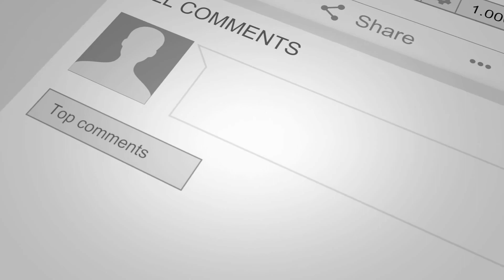Grace (2009) Movie Trailer and Review.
G'day Darkrealmers,
Today I've got a must see indie horror movie for you.Grace (2009) was written and directed by Paul Sollert.It stars  Jordan Ladd as Madeline and Gabreille Rose as Vivien. It's a terrifying  story of baby Grace who was meant to be born dead but is actually alive but only as long as her mother bottle feeds her blood.

Sign up for my official newsletter and recieve a free copy of my supernatural horror novella, Sharpshooter.